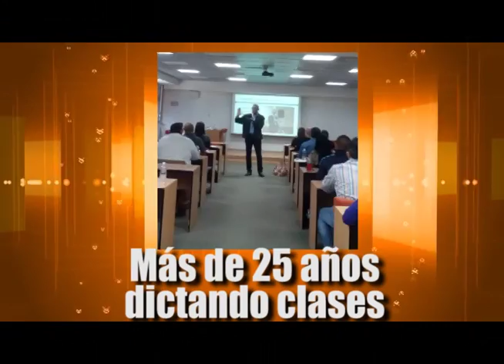Gustavo Azócar Alcalá: el mejor Speech Trainner de América Latina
Gustavo Azócar Alcalá, periodista, conferencista, consultor político y estratega venezolano, considerado el mejor entrenador en materia de Oratoria y Persuasión de América Latina.